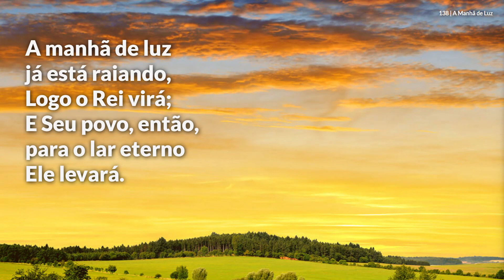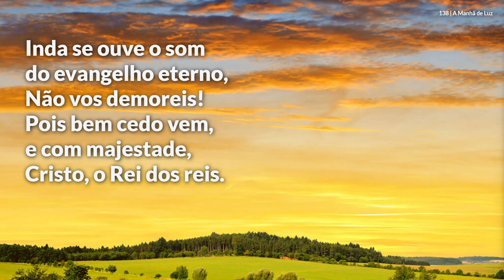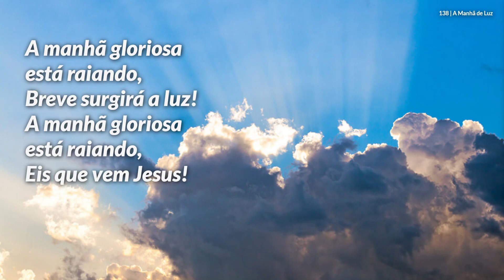Hinário Adventista • Hino 138 - A Manhã de Luz